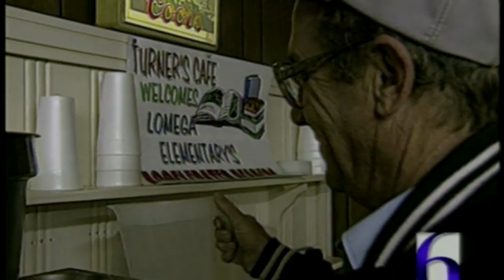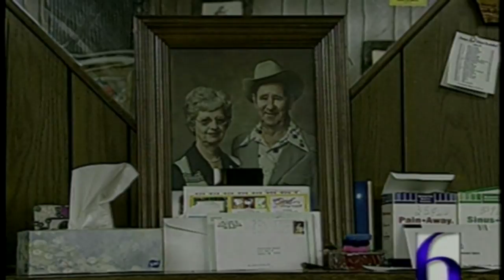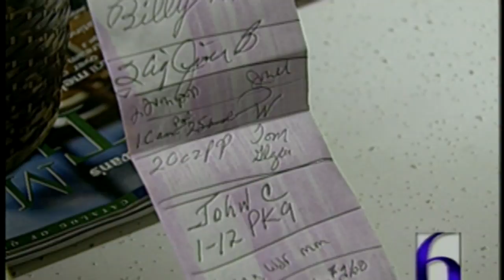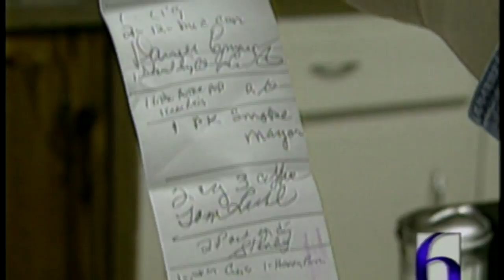Turner's Cafe in Loyal, Okla; where everyone who wants a key to the front door gets a key.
To renew your faith in humanity, consider Turner's Cafe in Loyal, Oklahoma.

There, in March, 1997, we spent the morning with the "regulars" starting their day as they usually do, opening at 5am the only cafe in the tiny Kingfisher County crossroads.

It's just that none of them owned the place, yet each had a key to the front door.

The real owner, Coraletha Turner, didn't want to get up so early to get the coffee pot on, and the grill hot, so instead, she'd given keys to whoever in town wanted one so they could do it for themselves.

At one point, she told me that day 57 people had keys to the front door!

Besides the point of the story, that there are places where trust in your neighbor never went out of style and was never considered unusual, I remember two things about this early morning shoot.

Photojournalist Catherine Curtin and I had to be there before Dave Reiswig showed up to open the cafe, so we arrived the night before and stayed at a motel in the nearest town to have a motel, Kingfisher.

It was probably the worst lodging in which I've ever stayed.  The bathroom vanity, I remember, was built atop a foundation of cinder blocks which had been broken-up as if by a sledgehammer and left lying in pieces on the floor.

That, in turn, opened a hole that allowed me to see into the building's foundation and dirt below.

That was the only time I've ever slept fully-clothed, shoes included, on top of the bed linens, with the lights on, because I imagined at any minute there would be some kind of vermin climbing up from the motel's crawlspace via the gaping hole beneath the bathroom's cinder block remnants.

Actually, I don't think I slept, because I remember how my eyes burned in the morning.

And there was a handwritten sign propped on the toilet paper roller that warned, "Any theft of toilet paper will be prosecuted to the fullest extent of the law."

I also notice I was wearing one of my St. Louis Cardinals satin warm-up jackets on this chilly morning, something it appears I did frequently in this time before we were given station-branded clothing.

On top of not getting much sleep the night before, I remember leaving Turner's Cafe when we were finished, getting into our station truck, and realizing the overwhelming smell of cigarette smoke that had drenched us.

I can recall getting home after the long trip back to Tulsa and immediately putting all my clothes in the washing machine.

But it took two trips to the dry cleaner to get the headache-inducing stench of cigarette smoke out of that satin Cardinals jacket.

Still, the story of Coraletha Turner and her cafe never fails to restore my hope and faith in humanity.  And isn't that odd, considering this is simply a story about being able to trust your friends and neighbors?

Though there was a pay phone hanging on the wall, and it was mainly used by wives calling to see if their husbands were there.  I was told it was always answered by the bachelor of the crowd or the guy who knew his wife wouldn't be calling, who would openly repeat the calling wife's question of, "Is Bob or Glenn or Joe there?," while adding, "Let me check."   If Bob or Glenn or Joe didn't want to be found, he would silently shake his head, and the inquisitive wife would be told, "No, he's not."

About the village of Loyal, which was founded around 1894.  That day, the fellas told me the place used to be named Berlin, because of its settlement by German farm families.  The Oklahoma Historical Society says its original name was Kiel, named for the German city of the same name.

Whether Berlin or Kiel, everyone agrees that because of the anti-German sentiment that swept the country during the First World War, the townspeople changed the name of their village to Loyal in 1918 to express their devotion to the United States.

The photojournalist/editor of this piece is the talented Catherine Curtin, who today is a deputy with the Tulsa County Sheriff's Office and human to several Dalmatians and horses and likely other animals I've overlooked.